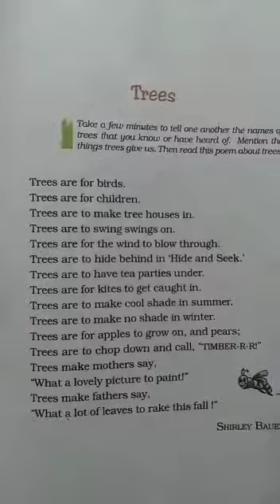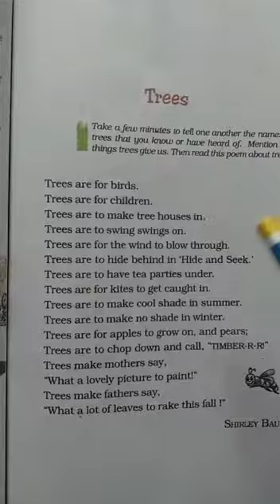Class 7th...Honey Comb...Poem Trees - An Introduction ( PART 1 )